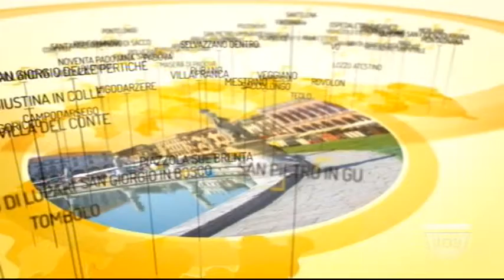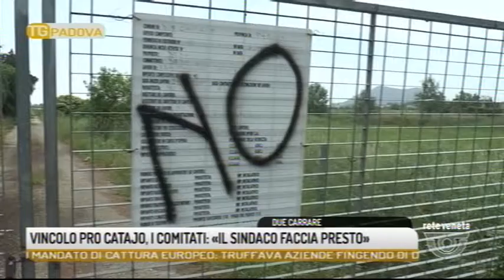TG PADOVA - Edizione completa 05/05/2018 19.39.24